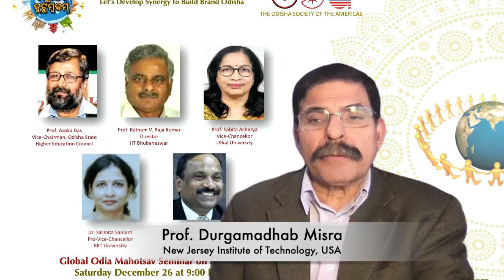Summary of Higher Education Seminar - OSA Global Odia Mahotsav (Dec 26, 2020)